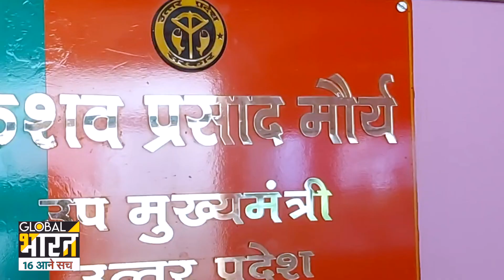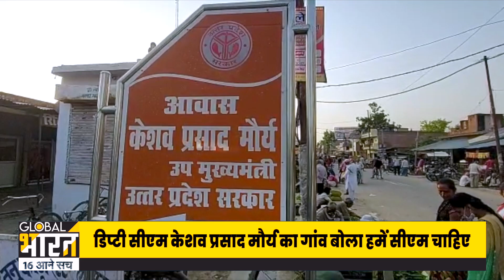अख़बार-चाय बेचने वाले केशव प्रसाद मौर्य Up के डिप्टी सीएम हैं, लेकिन उनका गांव CM देखना चाहता है !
Global Bharat Tv कौशांबी के गांव में पहुंचा जहां Keshav Prasad Maurya का जन्म हुआ था. Kaushambi के नगर सिराथू में केशव प्रशाद मौर्य का घर है. वो पहली बार विधायक वही से बने और फिर कभी पीछे मुड़ कर नहीं  देखा..गांव वालों केशव को चाय और अख़बार बेचते देखा है लेकिन अब गांव का सपना है कि बीजेपी Yogi Adityanath को हटाकर उन्हें सीएम बनाएं.